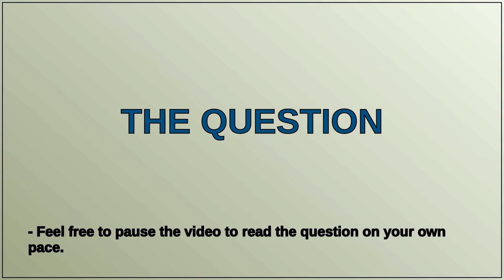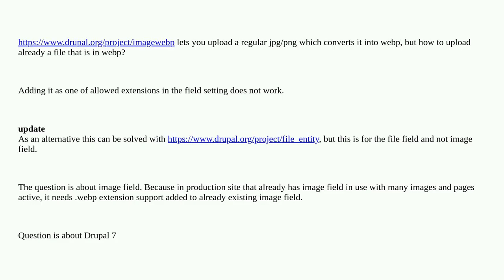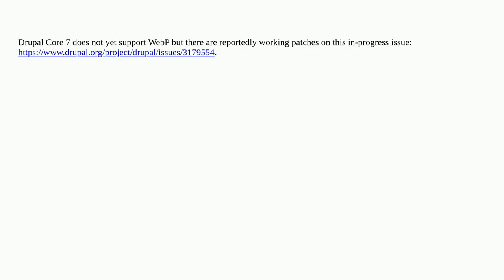How to upload .webp to Image field?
A special thanks goes out to the community

  files 7